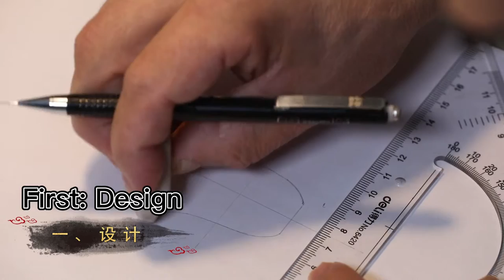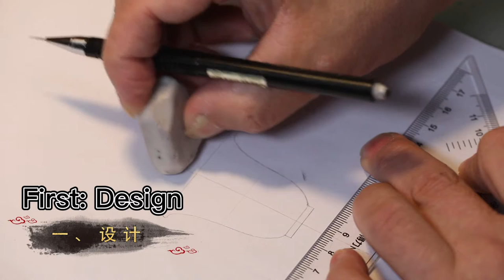Chinese Jade carving master tea cup making process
Chinese jade carving master
Artist of jade making of Henan